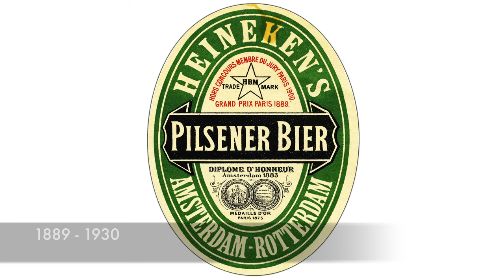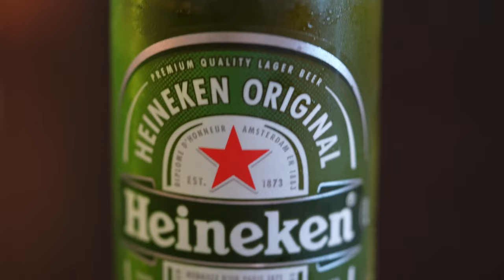HEINEKEN 1864 - 2024 (Evolution Of The World Famous Dutch Brewing Company)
In this video we take a look at the Heineken beer history and evolution, from the company foundation to the logo design over time.

It’s the best help you can give to create more content. Thank you for the support!

Photos:
Heineken

Videos:
Heineken